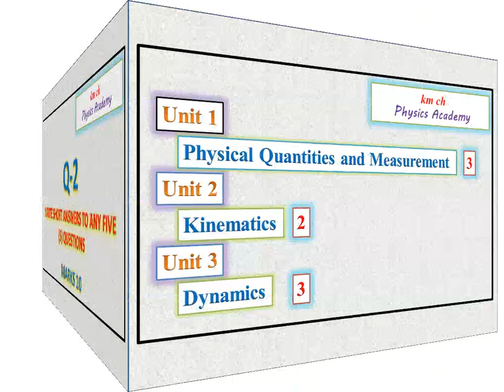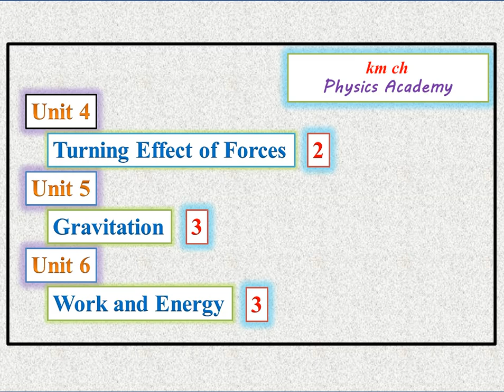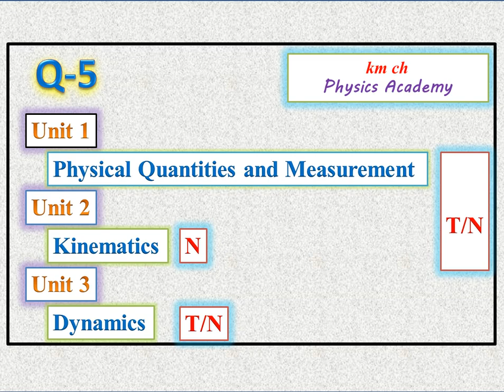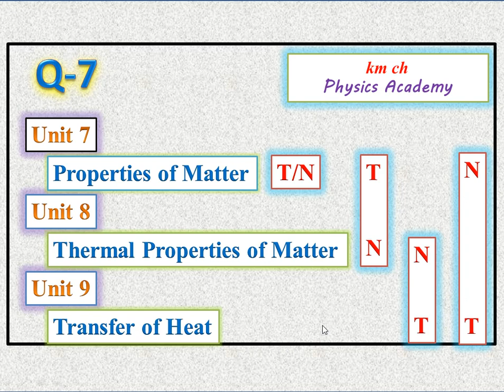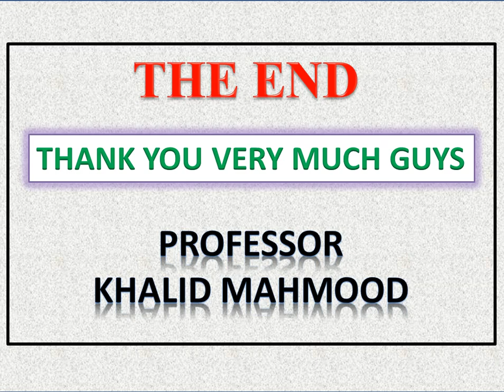Physics Class 9 Paper Pattern Lahore Board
Paper Pattern,
Punjab Province
Lahore Board